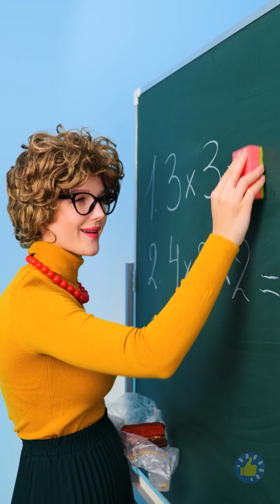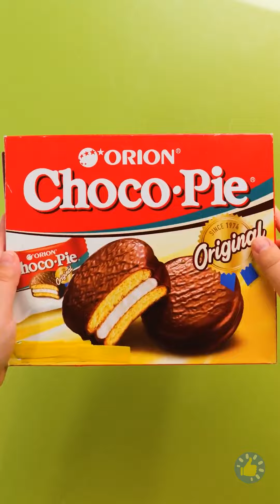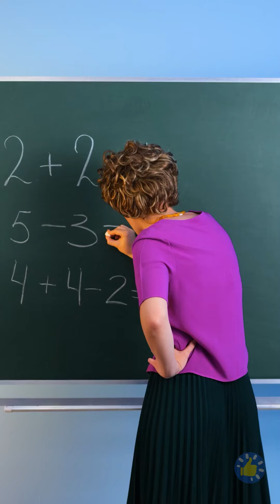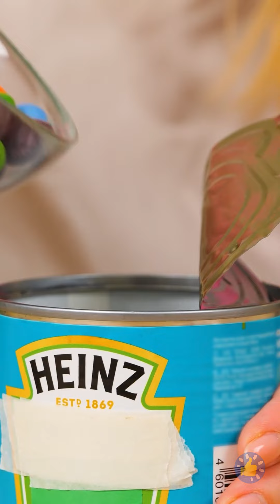ЕДА ТАЙКОМ В ТЕЧЕНИЕ 24 ЧАСОВ! | УМНЫЕ ЛАЙФХАКИ ДЛЯ ЕДЫ И ЗАБАВНЫЕ СИТУАЦИИ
Тайм-коды:
00:00 – Губная помада в наушниках
00:39 – Классный лайфхак для учителей
02:28 – Леденец с обручальным кольцом
03:25 – Карандаш с губной помадой
04:04 – Съедобные краски